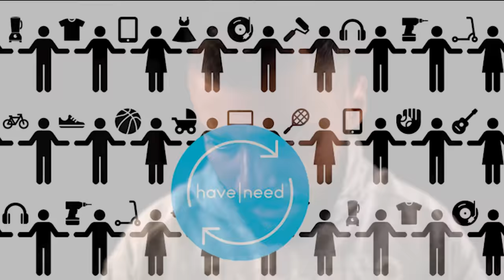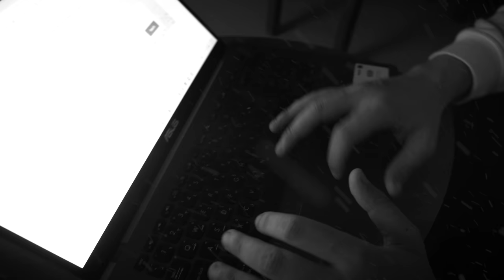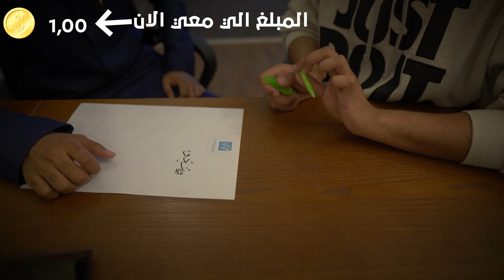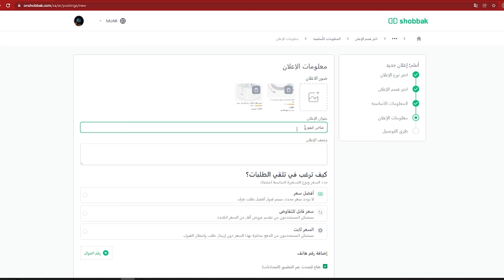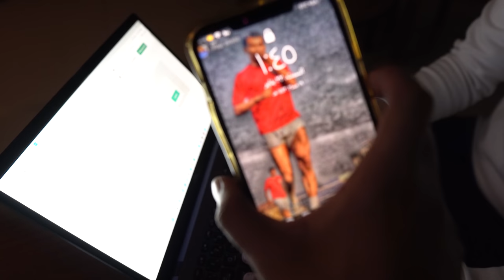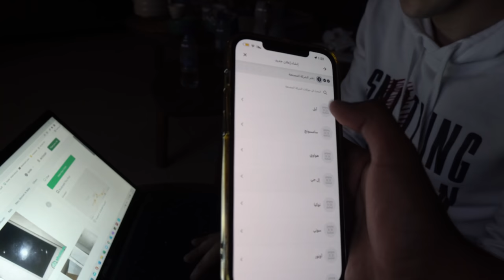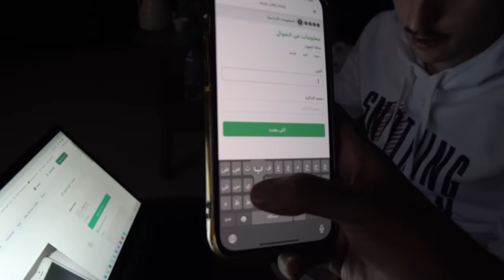تحويل 0.50💲 ← الى سيارة . خلال ٧ ايام 1#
فكرة المقطع : تحويل 0.50$ ← الى سيارة . خلال ٧ ايام

اذا حاب تصير صانع محتوى

شي راح يطورك راح اذكر لك في كل مقطع كم المده الزمنيه الي قضيتها وانا اصور المقطع وامنتجه واصلح الصوره الصغيره 👍🏻

مدة التصوير : ١٤ يوم
 مدة التصوير  التصوير الفعلي: 14 يوم
 مدة المونتاج 38 ساعة عمل منه جمع الموسيقى المناسبه وتعديل الوان الفيديو
مدة اخراج الصوره المصغره 24 ساعة
المجموع :389ساعة عمل
كافيه انه تجعلك  يوتيوبر ناجح ممكن تصير افضل واحد في صناعة  المحتوى في المستقبل ولكن استثمر وقتك

اذا حاب تشوف كم مثال سويت  على الصوره المصغره ادخل الرابط هذا

للدعايه و الاعلان  التواصل على الرقم الموجود في المقطع او عن طريق الايميل

تحويل 0.50$ ← الى سيارة . خلال ٧ ايام

Timestamps
0:00​​​ المقابلات
0:34​​  شرح فكرة المقايضه
1:22 التحدي
3:04 المتعه تبدا
10:00 الخاتمة